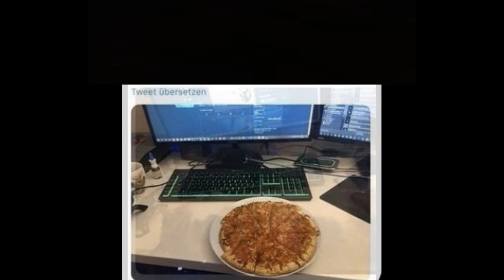B E G O N E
Reasonable reaction